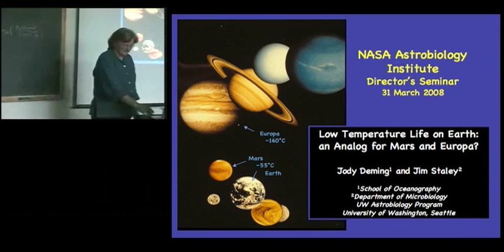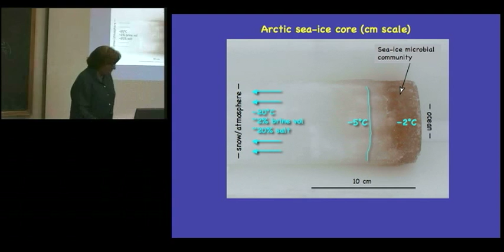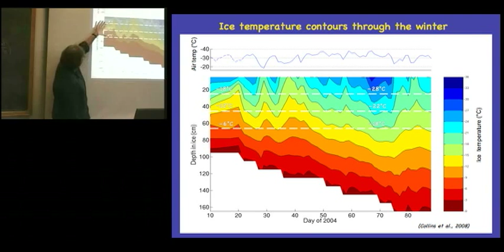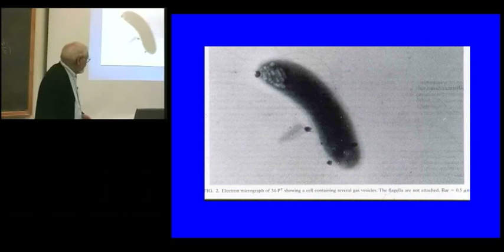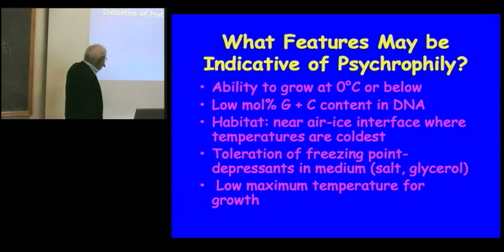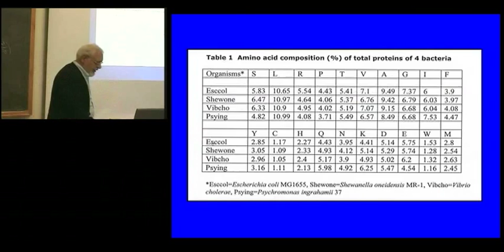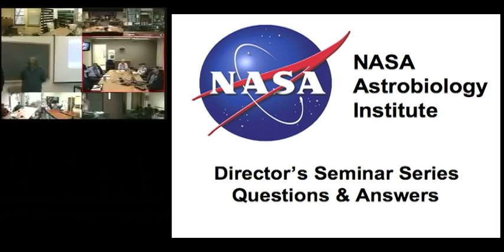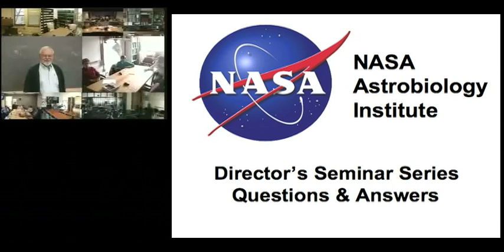NAI Director's Seminar Series: Jody Deming and James Staley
Earth's Low Temperature Life: An Analog for Mars and Europa?

Presenter: Jody Deming and James Staley (University of Washington)
March 31, 2008 11:00 AM Pacific

Earth's solar system harbors many frozen environments that contain liquid water and therefore present a rationale to consider the possibility of microbial life within them. The subsurface realms of Mars and Europa are two such examples. Among the many different types of frozen environments on Earth, sea ice has captured astrobiological attention for its retention of significant liquid water (brine) even as the eutectic of seawater is approached (-55 C), and because liquid water on Mars and Europa is expected to be salty as well. We have each explored this environment as a model system for studying various ecological, physiological and diversity aspects of microbial life at very low temperatures.

A critical determinant of many life processes in very cold saline ice appears to be the presence of organic exopolymers which serve multiple functions as they coat a cell, from enhancing cryopreservation to enabling metabolic activity. One psychrophilic or cold-adapted bacterium isolated from Arctic sea ice and brought into pure culture, Psychromonas ingrahamii, has been shown to grow at temperatures of -12 C or lower. The recent sequencing of its genome is providing new information about the properties that help explain the adaptation of life to subzero temperatures.